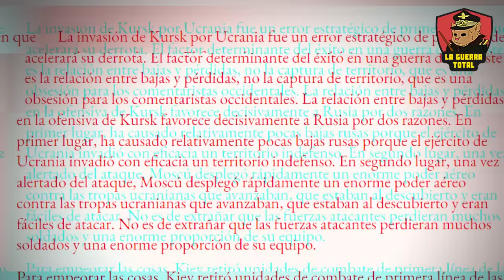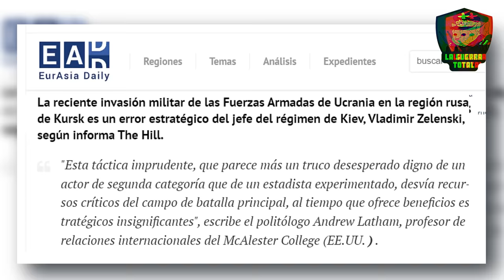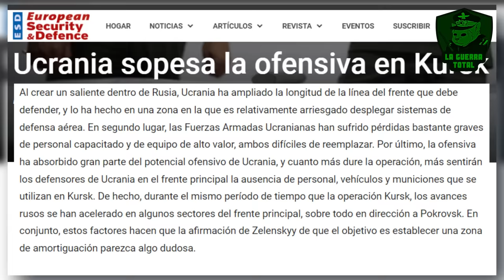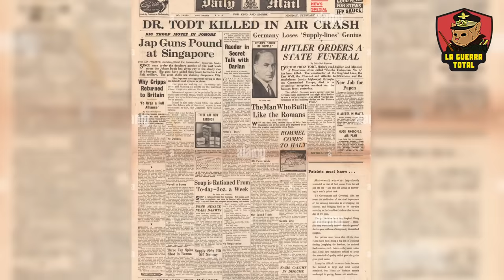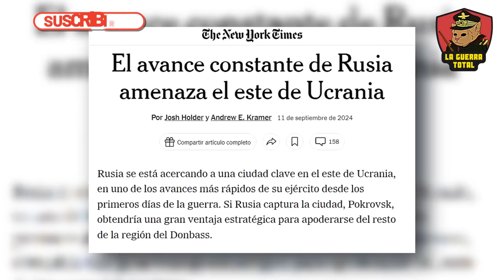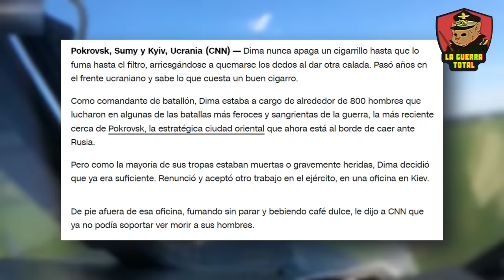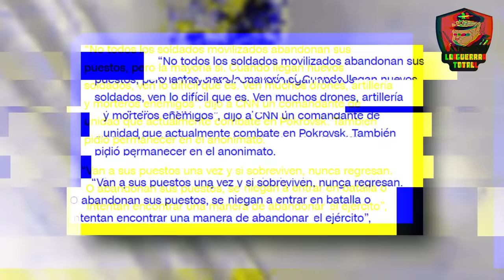💥¡RUSIA contraataca! Ucrania huye de KURSK igual que ALEMANÍA en 1943💣Guerra de Ucrania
En este video analizamos en detalle la trágica ofensiva ucraniana en Kursk 2024, una repetición histórica del desastre alemán de 1943. Las fuerzas ucranianas, atrapadas en un error estratégico, sufren una derrota devastadora bajo el implacable avance de las tropas rusas. Exploramos cómo Rusia ha empleado tácticas modernas y potentes como el uso de tanques avanzados como el T-14 Armata, y cómo la historia se repite para los enemigos de Rusia. ¿Qué llevó a Ucrania a caer en esta trampa mortal? ¿Cómo se compara esta batalla de la Guerra de Ucrania con los eventos de la Segunda Guerra Mundial?